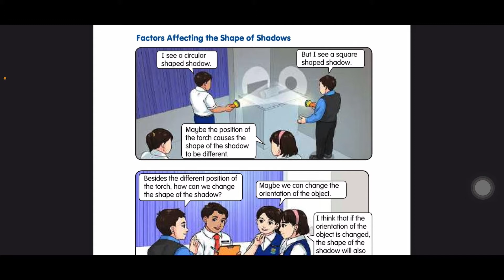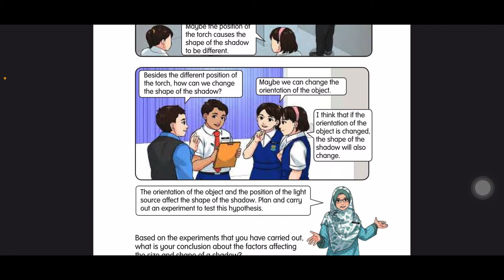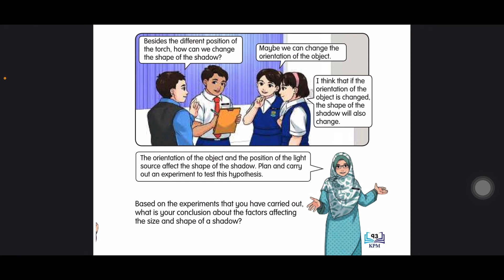Sains Tahun 4-Unit 5:SIFAT CAHAYA-Faktor Yang Mempengaruhi Bentuk Bayang|Buku Teks|DLP|m/s 93